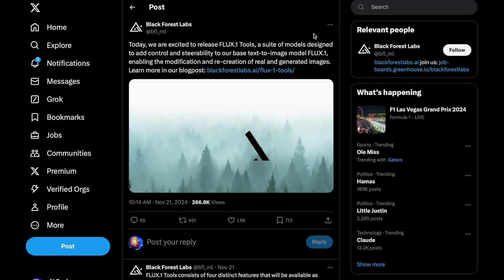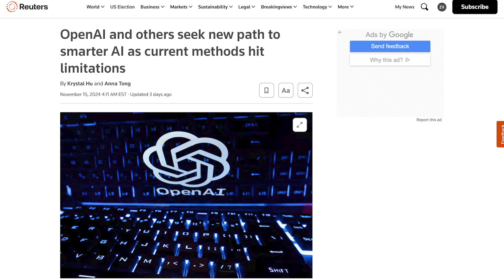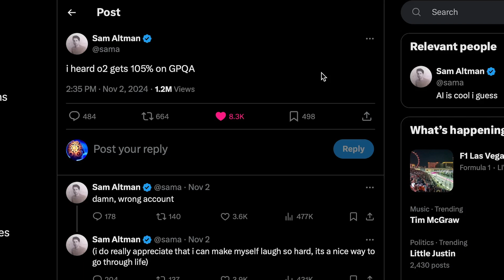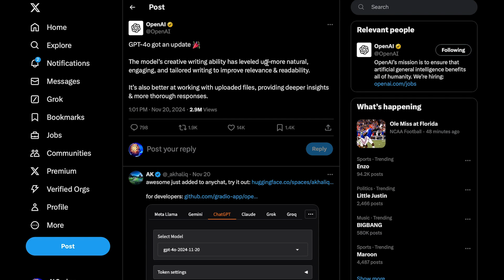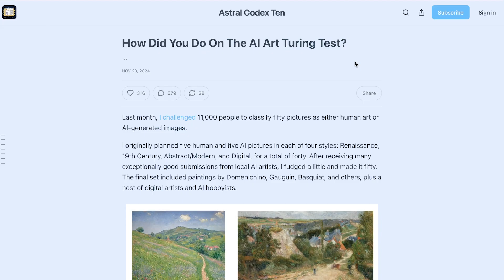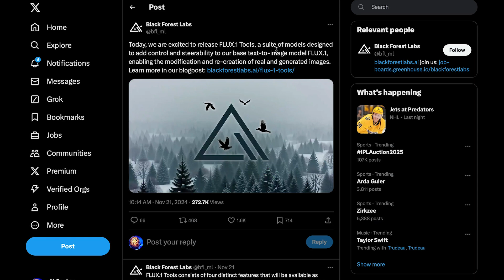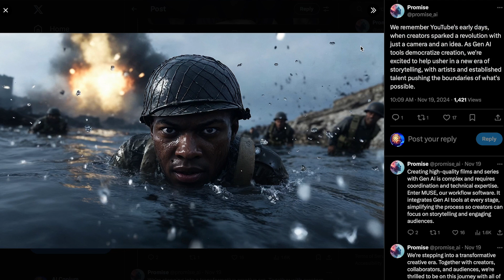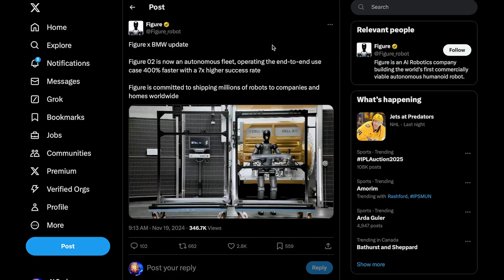China's 'DeepSeek R1' DEFEATS OpenAI's o1! AI Art Turing Test, Figure 02 Update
China's 'DeepSeek R!-Lite-Preview' outperforms OpenAI's o1 on several reasoning heavy benchmarks. An AI Art Turing Test uncovers some surprising results. Figure x BMW share a status update.

0:00 - Intro
0:47 - Microsoft CEO on New Scaling Paradigm
2:04 - DeepSeek R1-Lite-Preview
3:17 - OpenAI’s ‘Live Camera’ feature coming soon?
3:42 - OpenAI and Google Model Wars
4:35 - LearnLM 1.5 Pro
5:23 - AI Art Turing Test
6:55 - FLUX.1 Tools
7:39 - LTX Video real-time video generation
8:03 - AI Movie Studio ‘Promise’
8:24 - HeyGen is now on IOS
8:43 - Suno v4
9:13 - Figure x BMW Status Update
11:01 - Outro + Announcement

Today’s Sources :
Microsoft CEO 'Satya Nadella' FULL Keynote 🗣️
OpenAI Live Camera feature coming soon? 🤔